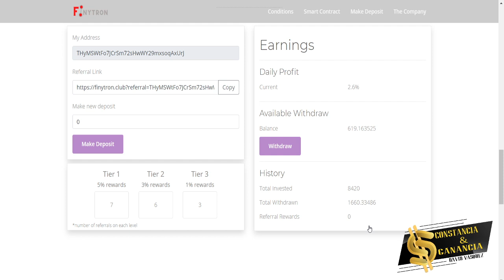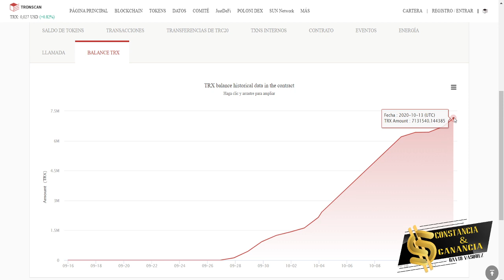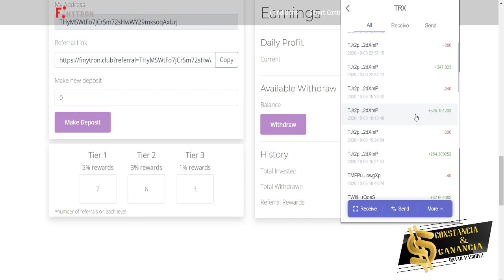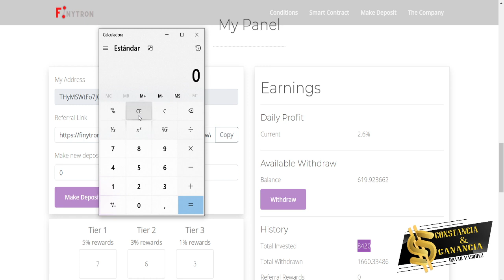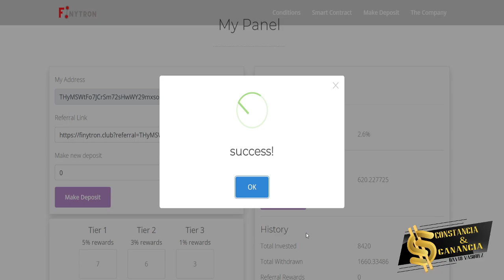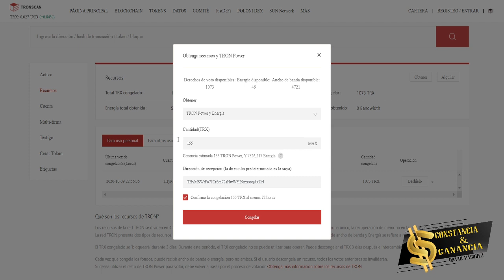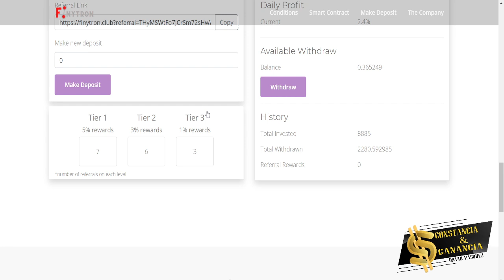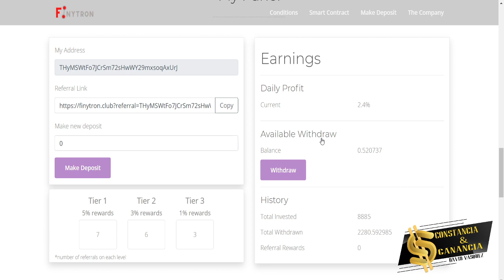[ PROYECTO TERMINADO ]✅ FINYTRON 🚀 SMART CONTRACT para GANAR DINERO POR INTERNET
🤝 Exchange ✅

Contacto 📞